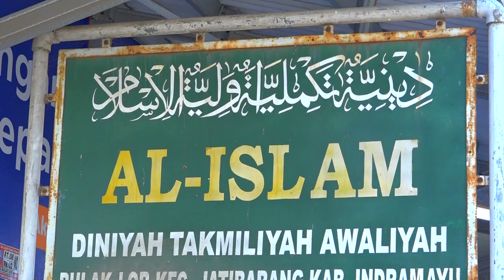Ngarak Drumband PART 1 MDTA,MI,RA "AL - ISLAM Desa Bulak Lor 14 Juni 2024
Dokumentasi Imtihan MDTA,MI,RA "AL - ISLAM"  yang dilaksanakan pada 15 Juni 2024  Tempat : Halaman Mushola Al - Islam Jl. Ampera Desa Bulak Lor Kec. Jatibarang - Indramayu